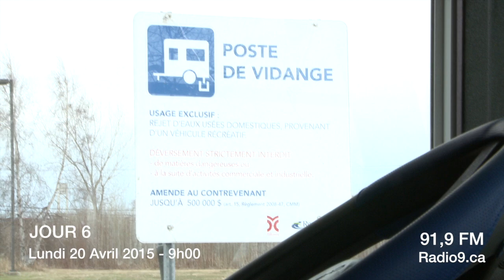Capsule #25 - Un passage obligé !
Au 6e jour de l'aventure dans le VR, l'heure était à la vidange des eaux grises en ce lundi matin. JCenSeries 91,9 FM